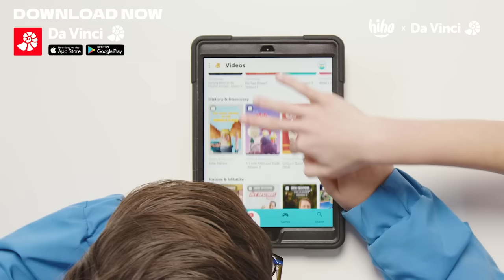Kids Try Underwater Plants | HiHo Kids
Download the Da Vinci App now for more shows and quizzes
Learn to Change the World. From activism and caring for our planet to science, technology and understanding the world around us, the Da Vinci app is packed with shows, videos and interactive activities that are inspirational and fun. Made by educators specifically for kids 7 years and older, the app is ad-free and kidSAFE certified! For a smarter, kinder world. Challenge accepted!